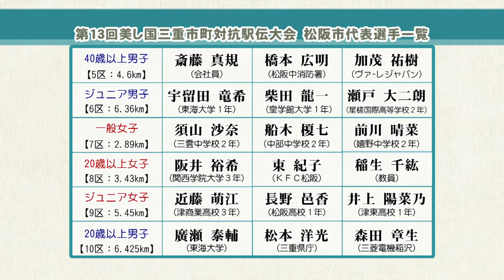松阪市行政情報番組VOL.1328 松阪市代表選手決まる～美し国三重市町対抗駅伝